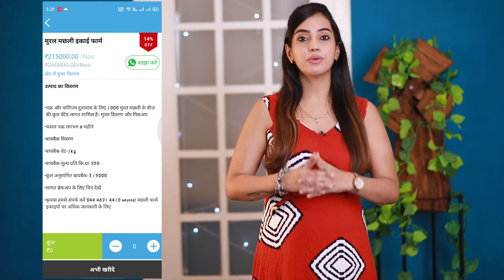यूनिट फार्म क्या है? | What is Unit Farm? | AQAI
You can purchase quality chicks and fish seeds from the AQAI App. This video explains What is Unit Farm in Hindi.